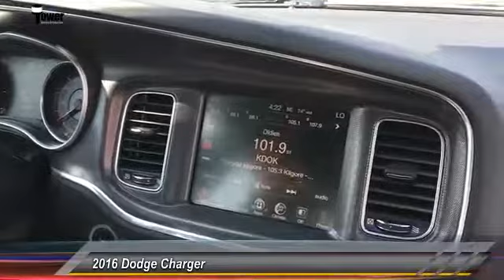2016 Dodge Charger Longview TX, Tyler TX, Marshall TX, Gilmer TX 45R05908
Honda Dealer Longview, TX. Tower Honda, offers discounts on New and Certified used Honda, Cars, Vans, SUVs & Trucks.
See us for Service, & Parts. Honda Dealership serving Tyler, Longview TX,  Marshall and Gilmer TX
2016 Dodge Charger SXT

Tower Honda
600 East Loop 281

Like New! This One Owner, Clean Carfax Charger comes loaded with Bluetooth, AM/FM/MP3/USB Premium Audio, Low Profile Alloys, Heated Seats, DVD-Audio, Front dual zone A/C, and more. Plus her odometer is 12,334 miles below market average! This one owner Texas car is in Immaculate condition! This thing looks Brand New!  Our Service Department changed the oil and filters and performed a 90 point comprehensive inspection.brbrEach Tower Honda pre-owned car comes with a two-year Car Doc maintenance plan which includes a 90-day warranty in addition to six free oil and filter changes and three free tire rotations! All of our pre-owned vehicles at Tower Honda pass our comprehensive Multi-point Safety Inspection by our amazing Service Department. Call today for an appointment for a test drive!brbrAwards:br  * ALG Residual Value Awards